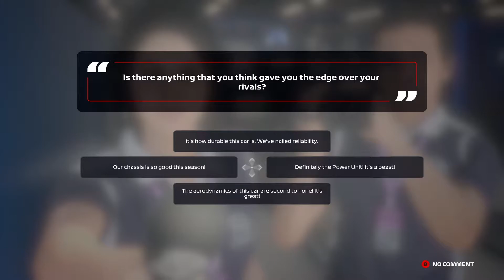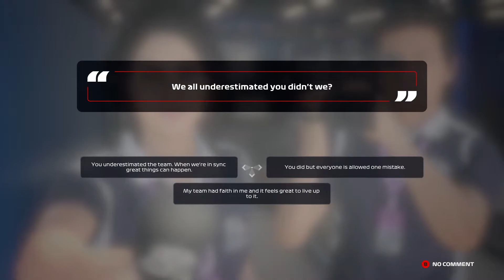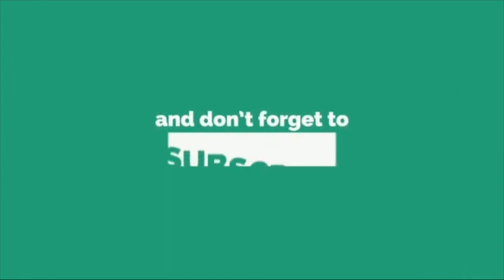F1 2020 MY TEAM CAREER Part 11 - Massive perk upgrades / Great Wet Race From Us Too !!!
Today we continue are my team on the F1 2020 game where we do our Best to try and uses tactics to help try Get us a decent overall finish in the race, this race was in the pouring rain and was a tuff one for a start but we made a few nice moves to try get us up the field watch and find out what happens.

Trying to keep the uploads consistent from now on any advice to improve the quality Im trying to sort there mic and sound volumes as I make each video so other time it should get better :) , I've got a few ideas but do need your help so leave them in the comments below remember like comment and of course subscribe :)
REMBER STAY IN SIDE AND STAY SAFE !

video ideas for this channel if you got any leave them in the comments.